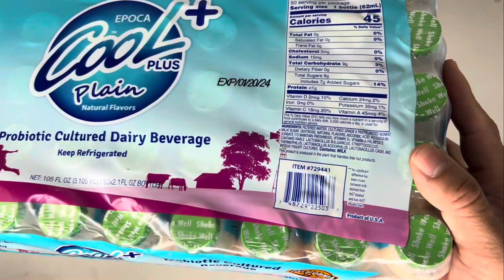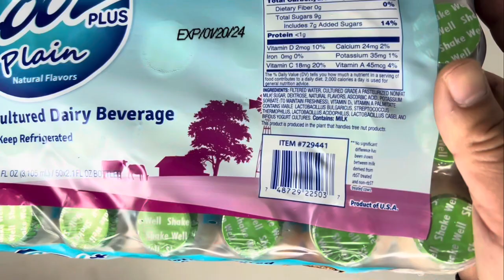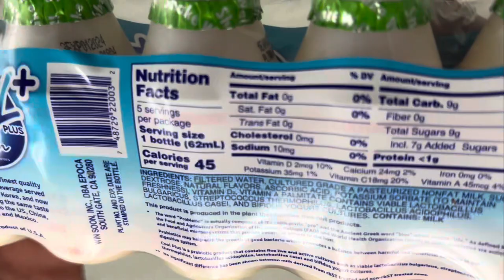Cool Plus Probiotic Cultured Dairy Beverage, Plain, 2.1 fl oz, 50 ct.